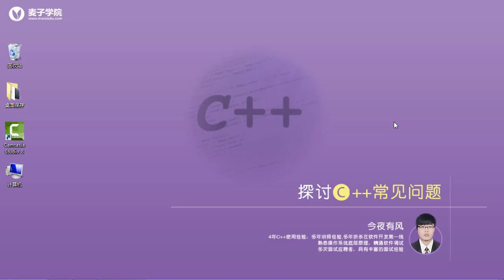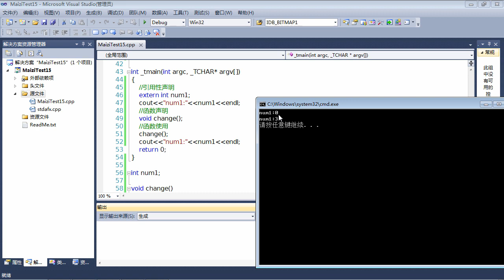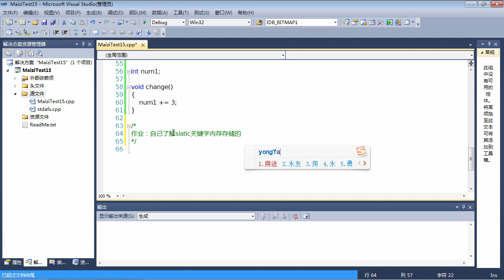C++面试题15 C++内存管理